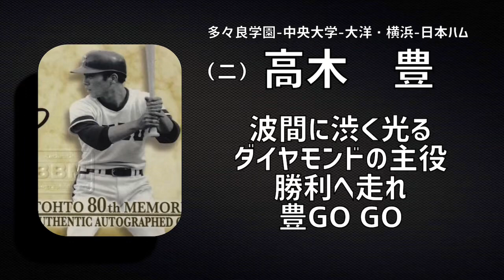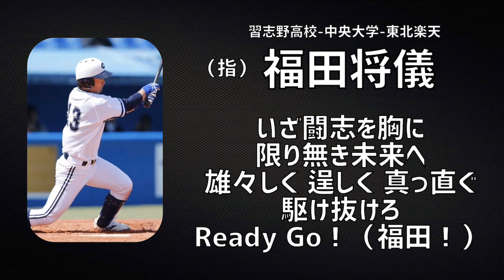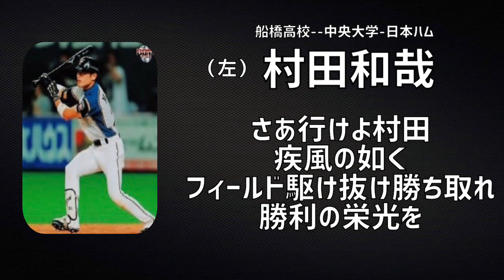中央大学出身の選手で1-9応援歌メドレー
立命館大学出身の選手で1-9

1二　高木豊
2遊　笘篠賢
3三　亀井
4捕　阿部
5一　井上
6中　神里
7指　福田
8右　遠藤
9左　村田
P        美馬